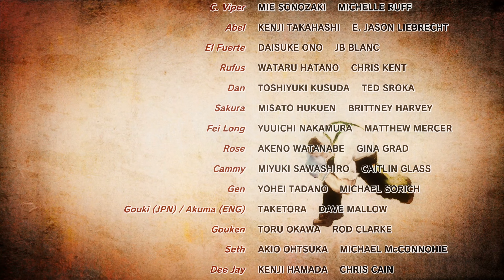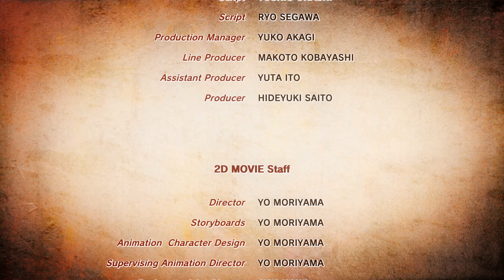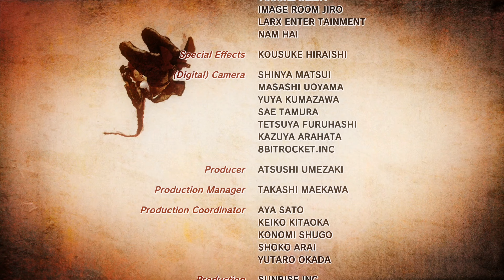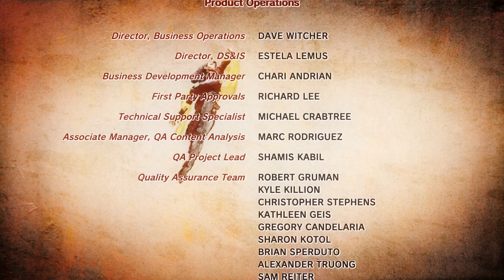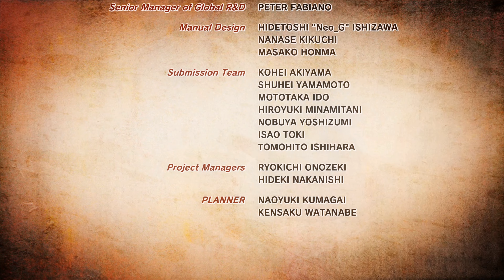Ultra Street Fighter IV - Makoto Arcade Mode (Hardest) 4K@60FPS HDR (PC)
Timecodes
00:00 Intro
00:44 Prologue
01:30 Vs. Rolento
03:18 Vs. C. Viper
05:15 Vs. Blanka
07:22 Bonus Stage
08:15 Vs. M. Bison
10:32 Vs. Sakura
12:21 Bonus Stage
13:23 Vs. Dee Jay
15:00 Vs. Fei Long
18:16 Vs. Seth
21:58 Ending
22:59 Credits